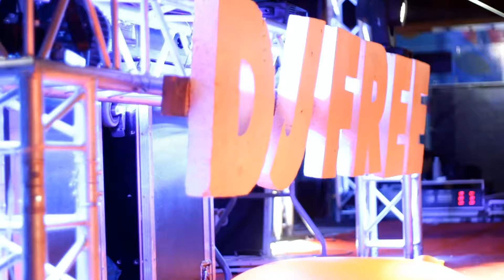SPRING BREAK NARBONNE PLAGE 2016